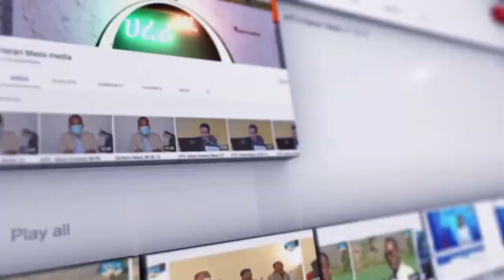Oduu Afaan Oromoo TV Hararii Guyyaa 29/11/2015